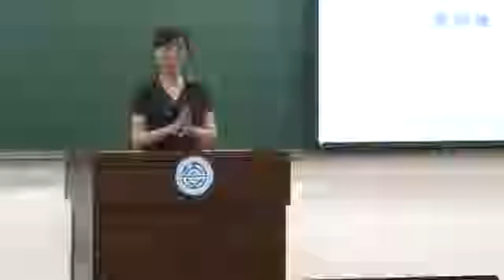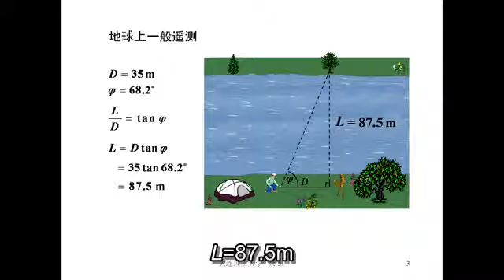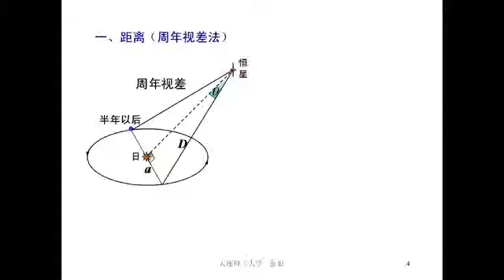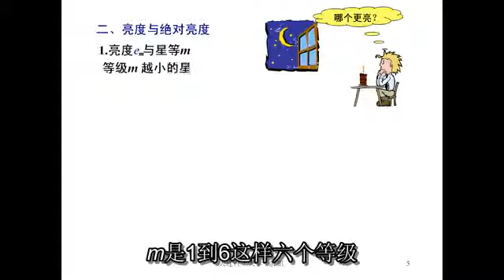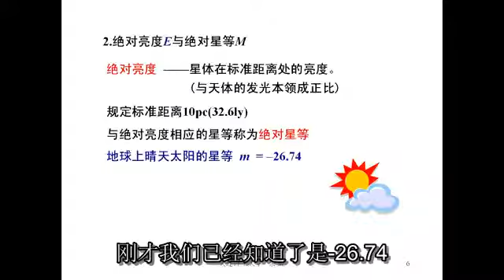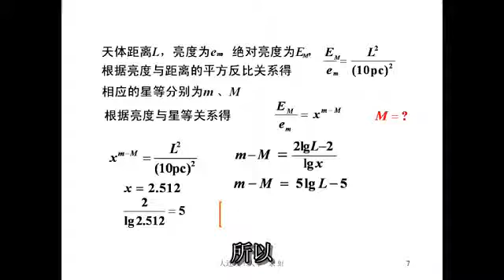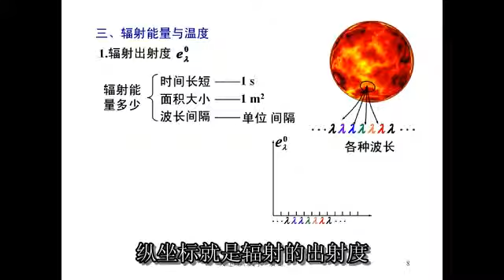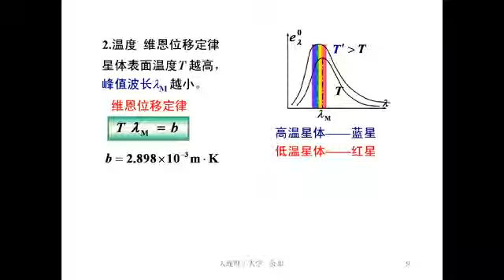易學族 AS 0144